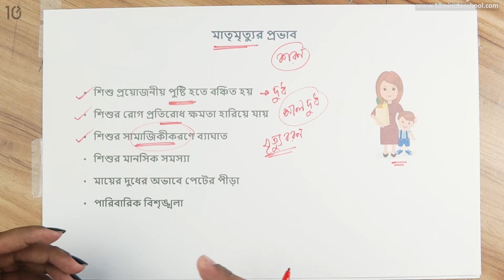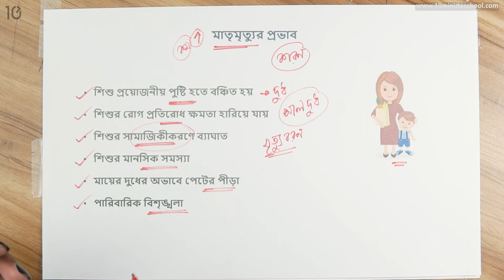০৮.০৯. অধ্যায় ৮ : বাংলাদেশের জনসংখ্যা পরিচিতি - মাতৃমৃত্যুর প্রভাব [Class 7]